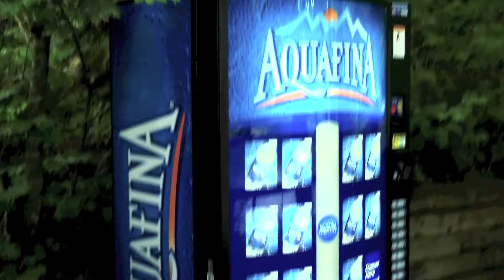Choice Fail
Water, or Water? So what'll it be?